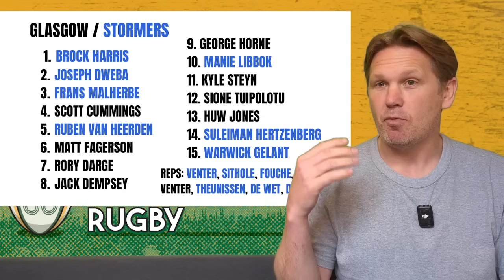GLASGOW vs STORMERS | TEAMS ANNOUNCED | URC QUARTER FINAL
The toughest of the last 8 match ups to call. 4th versus 5th. Should be an epic match.